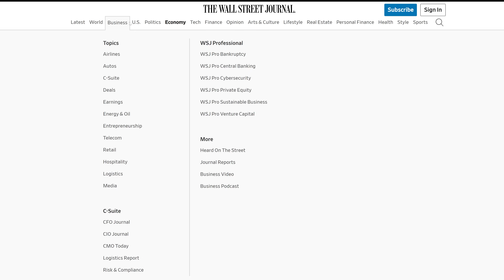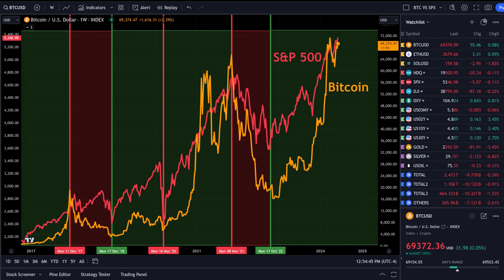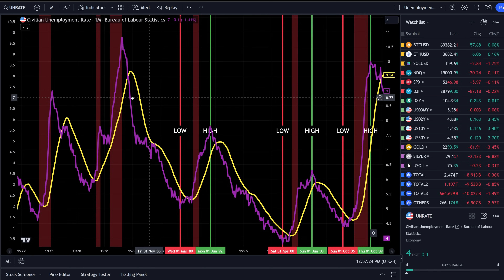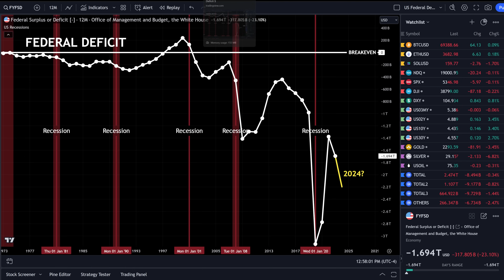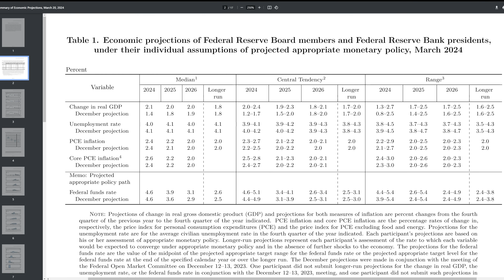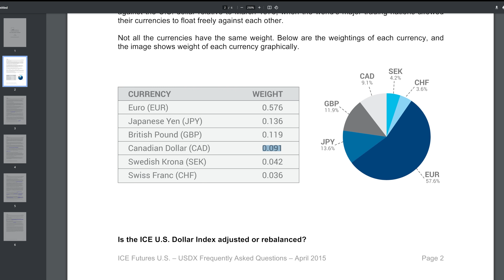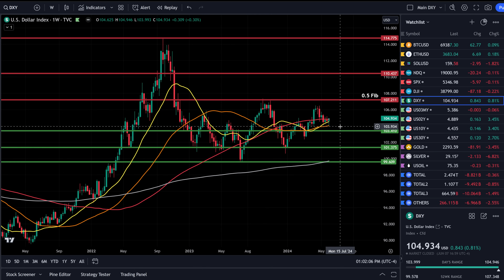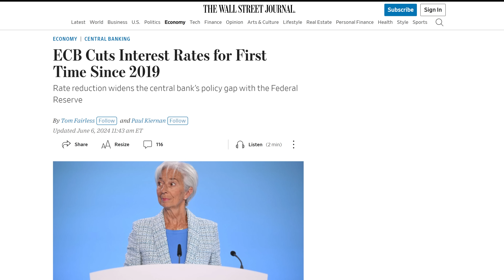Time is Running Out